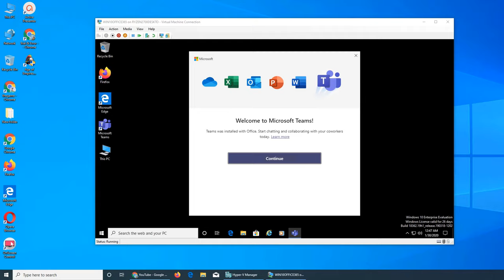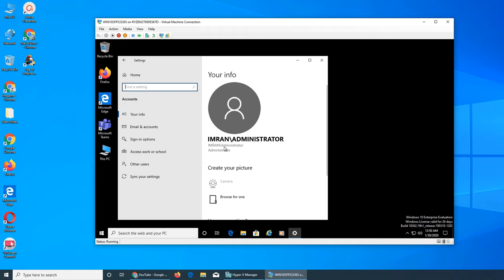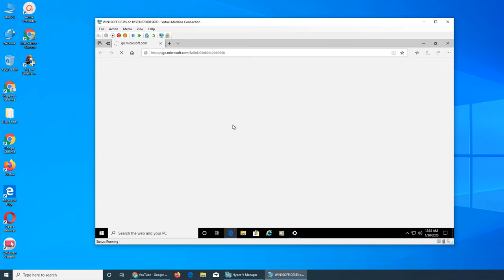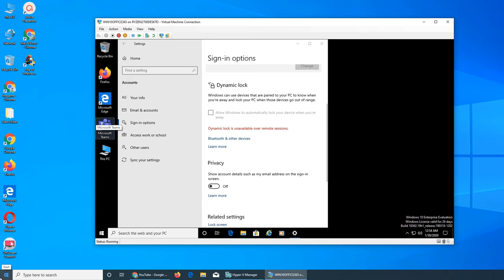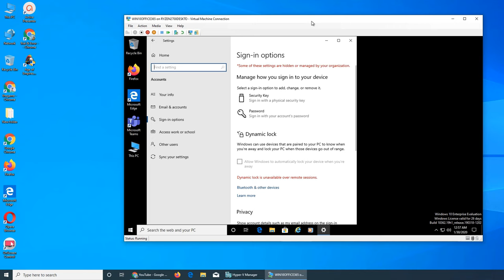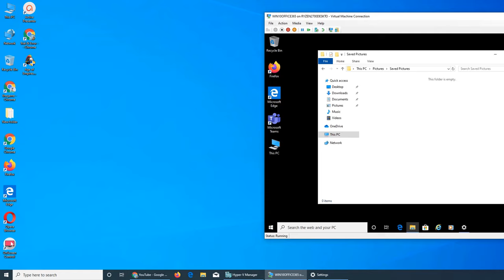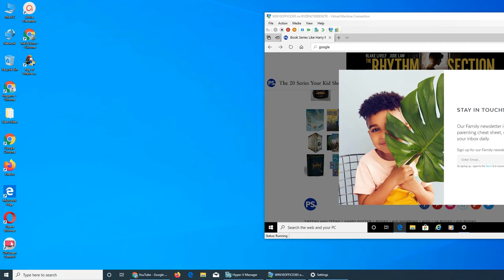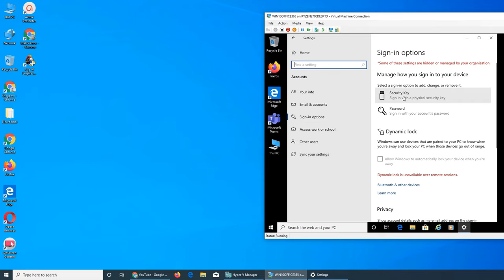W003 - Sign in Options in Windows 10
in this video we review what are the different sign in options such as

Windows Hello Face

Windows Hello Fingerprint

Windows Hello PIN